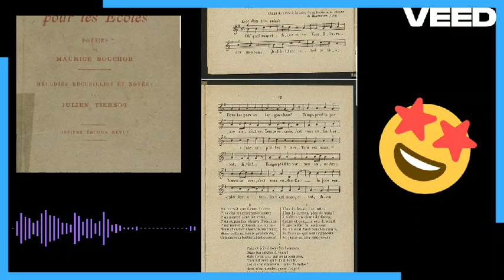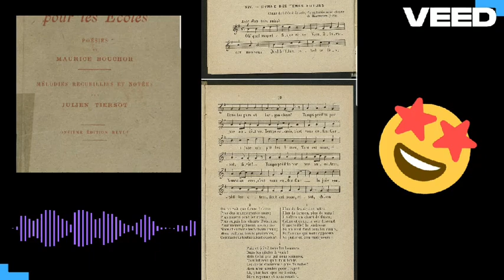Hymne à la joie ou Hymne des temps futurs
Paroles : Maurice Bouchor 1920
Ho quel magnifique rêve...